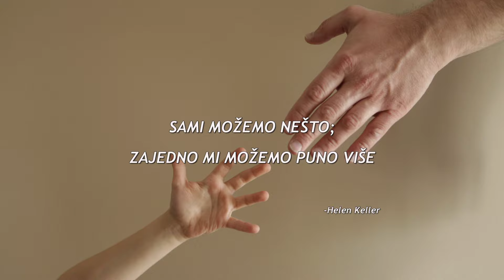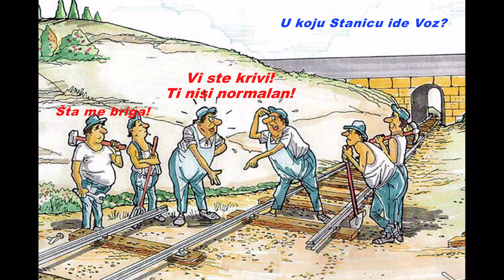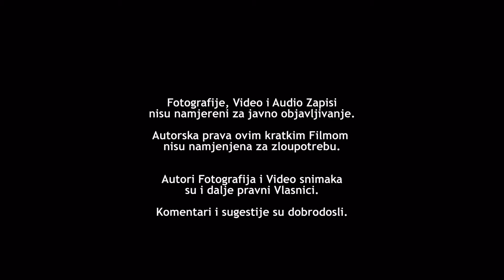Teamwork - Saradnja (Inspirational Video)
Saradnja je od pamtivijeka donosila bolje uspjehe! Jos u kamenom dobu, pecinski ljudi su se grupisali i pomagali jedni drugima kako bi bili uspjesni u lovu, odbrani i zivotu uopste!
Saradnja odnosno Teamwork u danasnje doba nazalost slabi jer smo manipulisani sa individualizmom. Danasnja vaznost se bazira na uspjehu individue a ne kolektivnog uspjeha!  Teamwork je ite kako vazan, mozda vazniji nego ikad!!!